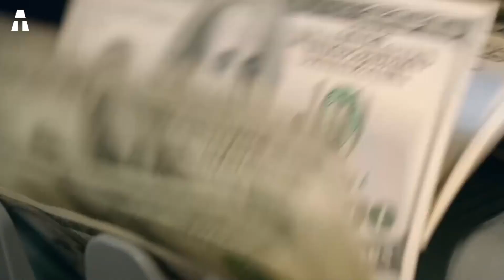25 lat budowania wielomiliardowego morskiego miasta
Dziś zaprezentujemy Wam filmik, który śledzi budowę pewnego miasta. To Sabah Al-Ahmad Sea City, czyli miasto w morzu. Jest to jedna z megastruktur Kuwejtu. Pokazuje jak daleko człowiek może przesunąć swoje granice. Rozwój tego miasta na wodzie odbywa się w 10 etapach. Ale najbardziej niesamowite jest to, że jego realizacja potrwa w sumie 25 lat. Sea City jest projektowane przez brytyjskich ekspertów. Morskie miasto jest w budowie z wykopanymi już ogromnymi kanałami. Kluczowym elementem projektu jest marina i centrum handlowe. Projekt został zainspirowany przez Khalida Yousefa Al Marzouqa. Jest on bogatym kuwejckim deweloperem. Ten ogromny projekt sfinansował w całości poprzez swoją firmę La'ala. Do tej pory projekt jest realizowany przez jego syna, Fawaza Khalida Al Marzouqa. Kosztów całego przedsięwzięcia tak naprawdę nie da się oszacować. Powiedział jednak, że jest to projekt wielomiliardowy. Co więcej, w całym projekcie bierze udział 2000 pracowników z 20 różnych krajów!

✔ Dziękuję ヅ ヅ ヅ